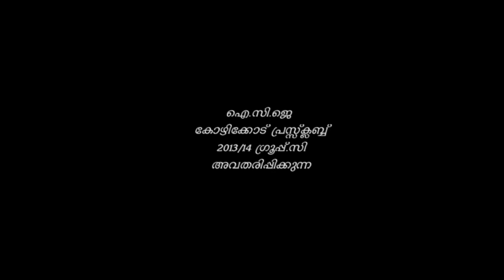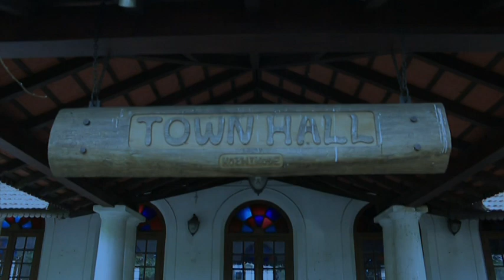Kozhikodan Night LIfe | കോഴിക്കോടൻ രാവ്‌ I Documentary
Title: Kozhikodan Raavu (Calicut Night)

Director: Jabir MP

Production Team: Aiswarya TG, Shahina K, Kumar Shanu, Akhil Mohan , Sunilkumar

Camera : Ashraf Palazhi

Producer: VE Balakrishnan, Director, ICJ
Production: Calicut Press Club